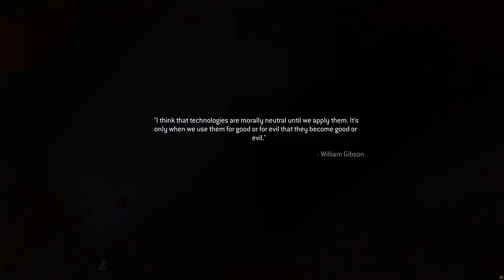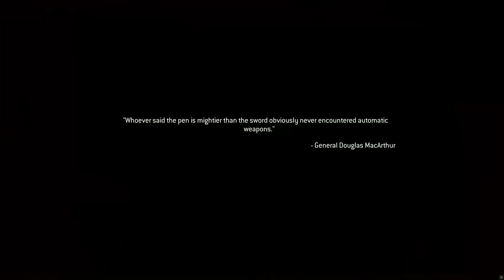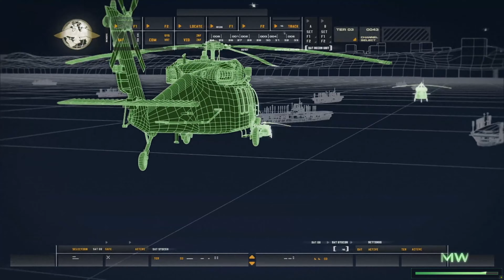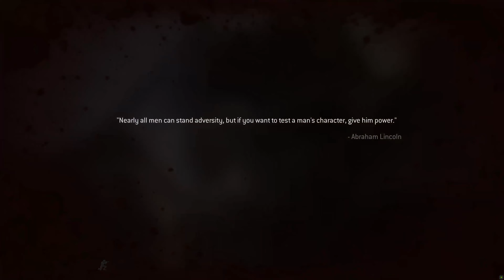Call of Duty Modern Warfare Remastered - Part 1 have fun